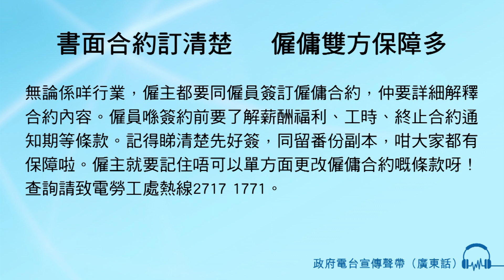書面合約訂清楚 僱傭雙方保障多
MVO:
無論係咩行業，僱主都要同僱員簽訂僱傭合約，仲要詳細解釋合約內容。
僱員喺簽約前要了解薪酬福利、工時、終止合約通知期等條款。
記得睇清楚先好簽，同留番份副本，咁大家都有保障啦。
僱主就要記住唔可以單方面更改僱傭合約嘅條款呀！
查詢請致電勞工處熱線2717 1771